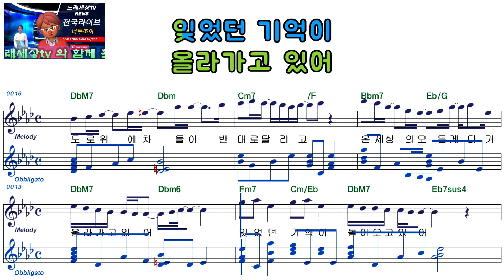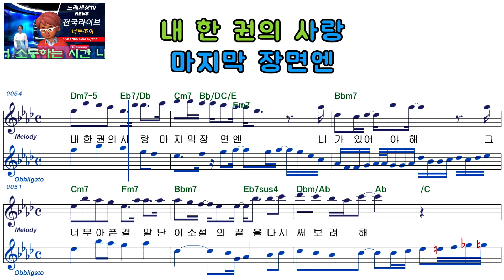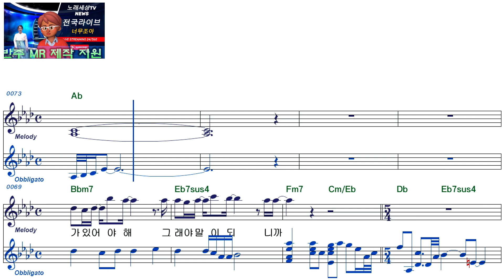이예준ㅡ이 소설의 끝을 다시 써보려 해ㅡ여자키ㅡELF919ㅡ39387